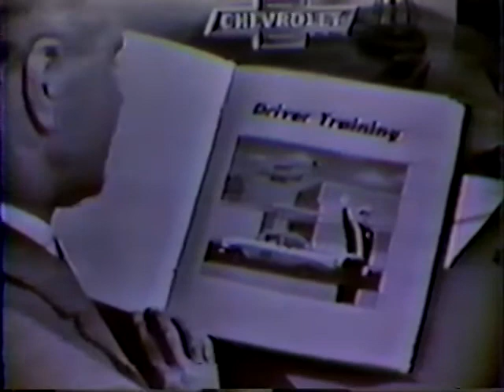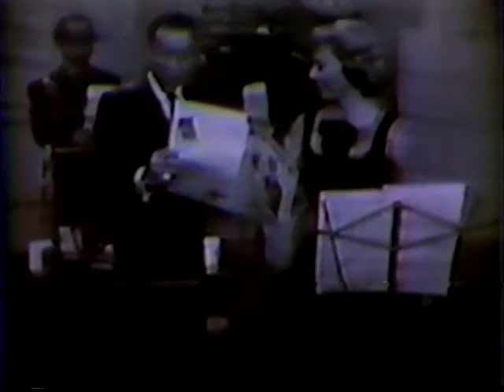The Dinah Shore Chevy Show with Frank Sinatra (October 5, 1956)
Poor quality and tears in the recording. Very rare footage.

Starring: Dinah Shore, Joel Aldred, Dizzy Dean, Pamela Duncan, Leo Durocher, Betty Hutton, Johnny Silver, Frank Sinatra, & The Skylarks.

0:00 Show Start
0:33 Frank Sinatra Introduction
4:33 Hey! Jealous Lover - Frank Sinatra
6:32 Dialogue
7:49 Sketch/Song
12:43 Chevrolet Midroll Advertisement
13:43 Something Wonderful - Dinah Shore
15:51 Dialogue
19:44 Malfunction in Footage
20:00 Dialogue (with tears)
23:27 Smack Dab in the Middle - Frank Sinatra, Dinah Shore, Dizzy Dean
25:46 Chevrolet Advertisement
28:58 Dialogue
30:11 Frank & Dinah Medley (Duet)
41:47 Show Closing Finale
43:08 Closing Song & Remarks
44:14 End Screen